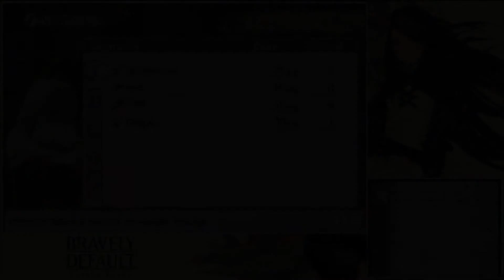Bravely Default: Flying Fairy - 2013 Mod Demo | All Audio by DFAD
@ 2013 | Audio, Music Supervision and Implementation by DFAD
@ For better experience use headphones

* DFAD covers all types of audio services from direction, voice casting, field recording, sound design to audio localization (56 languages) or implementation (WWise, FMOD, Unity, Fabrique etc).

* DFAD is headquartered in the heart of the world entertainment business in Beverly Hills, California and operates globally. Regional studios and offices allow DFAD to execute global campaigns on a local level.